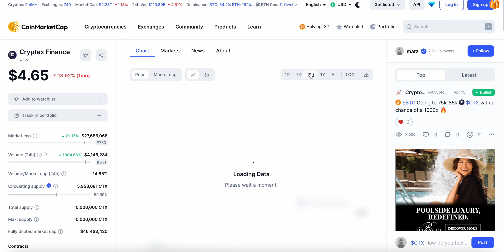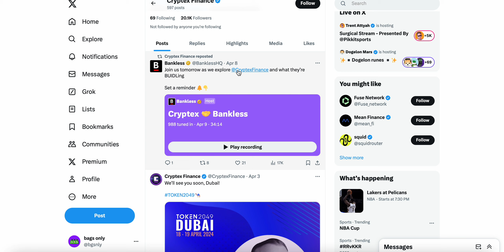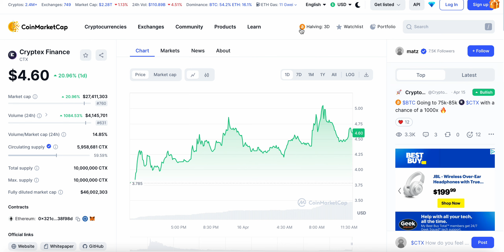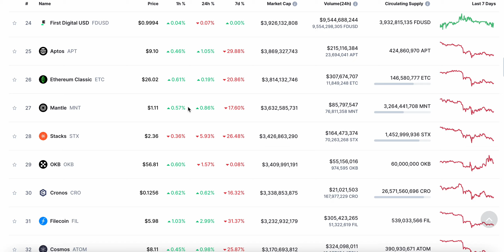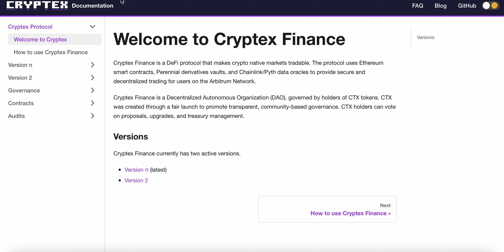CRYPTEX FINANCE GOING CRAZY! INSANE POTENTIAL FOR $CTX!